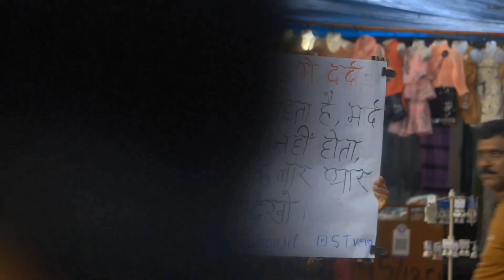मर्द को दर्द नहीं होता funny Reaction video|| public reaction video 2024||,@horoajit